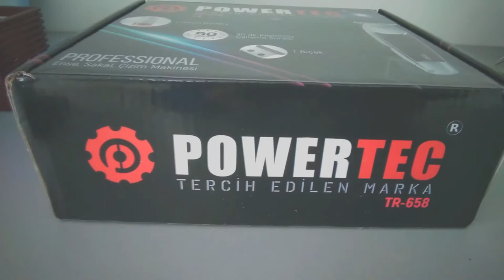UYGUN FİYATLI SAÇ SAKAL TIRAŞ MAKİNESİ ( POWERTREC TR-658 İNCELEME)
BU GÜN SİZLERE SAÇ SAKAL TIRAŞ MAKİNESİ OLAN POWERTREC TR658 MODELİNİ İNCELEDİM VE TEST ETTİM.